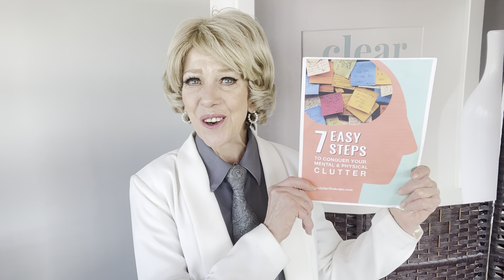#164 - 866 - Declutter Your Summer Soul! Today: Grow it!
August 10, 2023 -  Daily Declutter Digest with Kitti Andrews, Your Thought Organizer @DeclutterTheBrain.com

Overachievers know only too well how difficult it can be to stop and smell the roses - that is, until we become sick or embittered. But it doesn't have to be that way! This week we look at simple breaks you can take this summer to refresh your cluttered summer soul!
Have a question about how your can clear your clutter and be more profitably productive? Post it here or DM me, and I’ll be happy to address it on my videos or on a private Zoomchat.

Take immediate action on clearing your space and brain now! Download your free “7 Easy Steps to Conquer Clutter” and enjoy right-now results on our quick and free “Conquer the Chaos” call, all in ONE convenient click.

Remember, the decluttering process is a lot easier with a little support - I'm here to help!